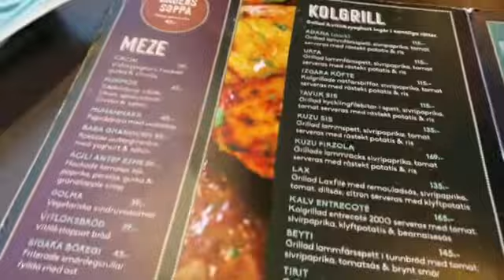CELEBRATING OUR WEDDING ANNIVERSARY/MINI TOUR SA AMING LIBRARY